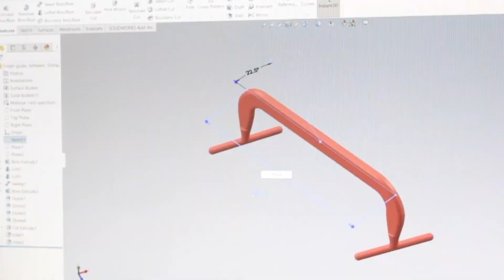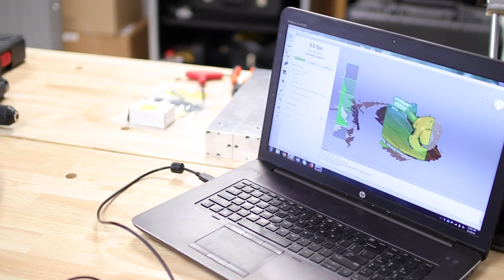TriMech Staffing vs the TriMech Project Engineering Group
Figuring out whether you need a staffing organization to fill your engineering needs or if the TriMech Project Engineering Group is more suited to meet your needs is a question that we can answer for you. If you're undecided, TriMech's expertise can help you decide which is the best solution for you.